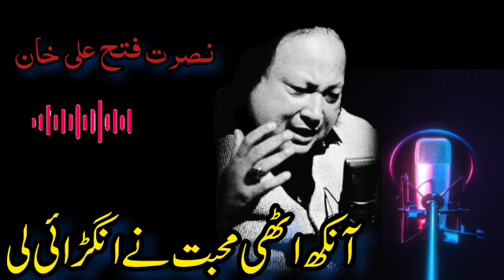Aankh Uthi Mohabbat Ne Angrai Lee | Nusrat Fateh Ali Khan | Nfak Remix Song | Complete Video